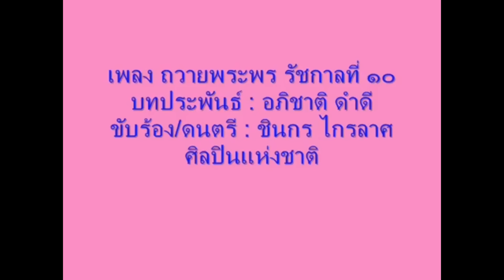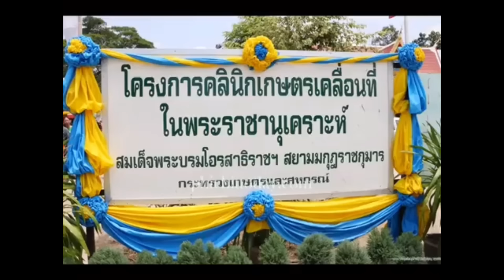11931 2 ปีศาจในไทย ! เบื้องลึก สื่อนอกตีข่าวที่ผู้มีอำนาจต้องเลือก